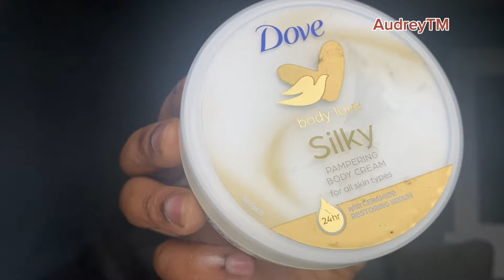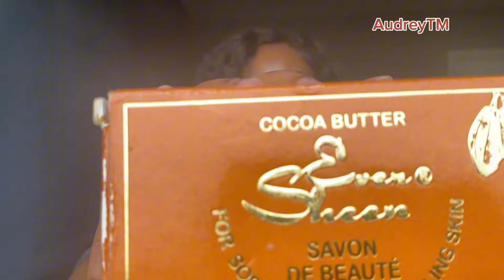3 produits pour un teint éclatante | lotions,huile et un savon